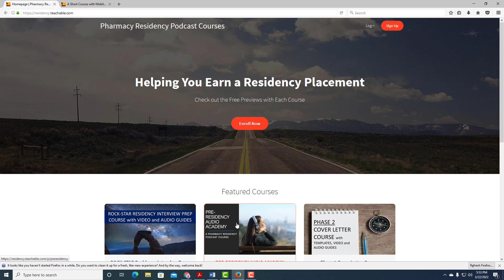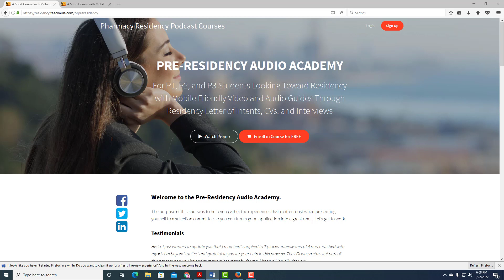Ep 473 Is Your Residency on the Name and Shame List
You can find the link here in the Pre-Residency Audio Academy, this is something that's really important to discuss with those applying to residency now in Phase II and in the next cycle.